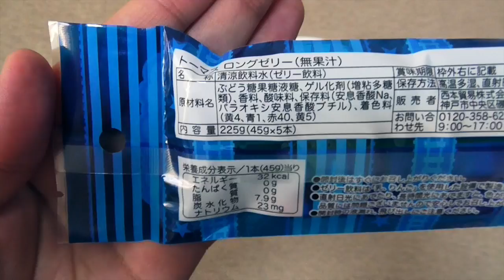Thomas and Friends Long Jellies きかんしゃトーマス お菓子 ゼリー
Thomas and Friends Long Jellies.

きかんしゃトーマスの長いゼリー（ロングゼリー）お菓子です。